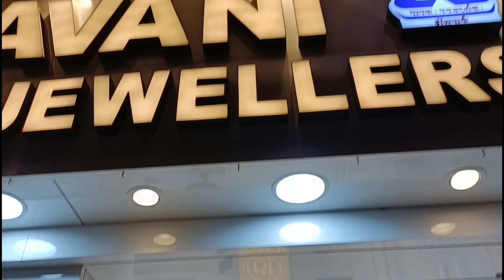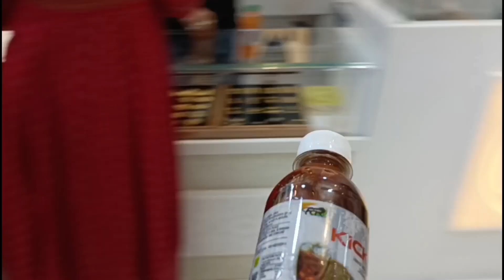Reels बनवायला आली मज्जा ❤️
I'm on Instagram as @bhagyashrira__

hit likes.

lots of  ❤️